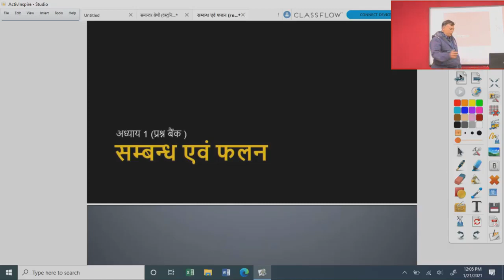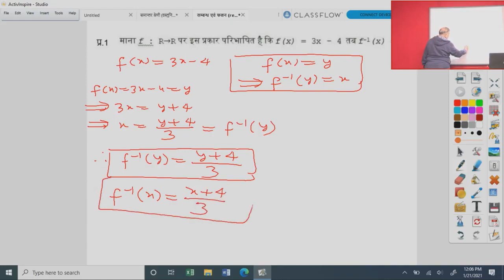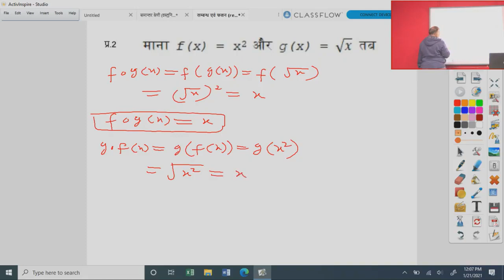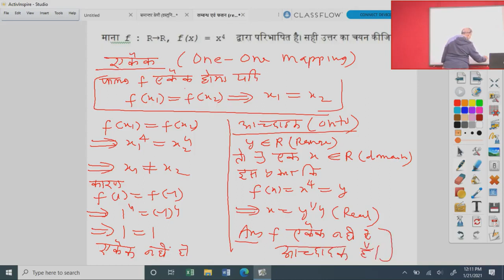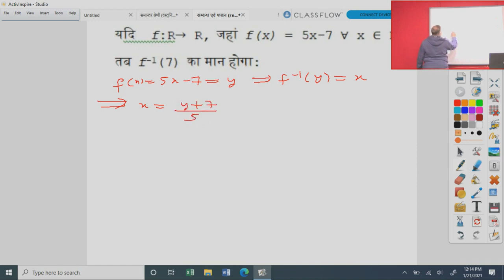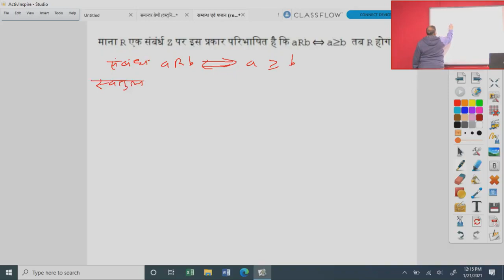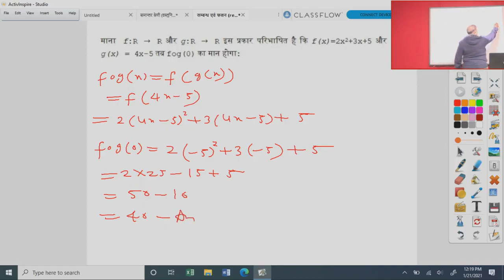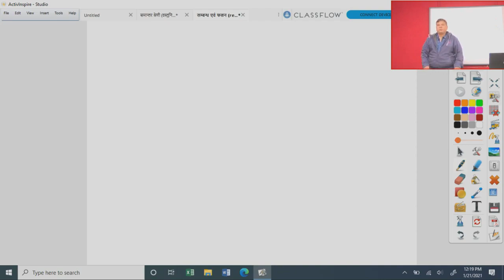कक्षा 12 गणित अध्याय १ सम्बन्ध एवं फलन प्रश्न बैंक